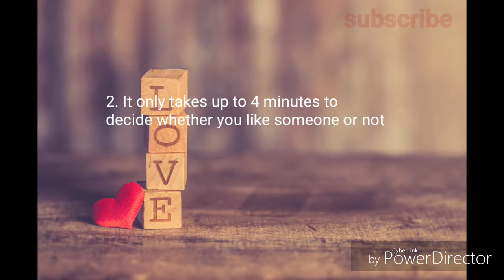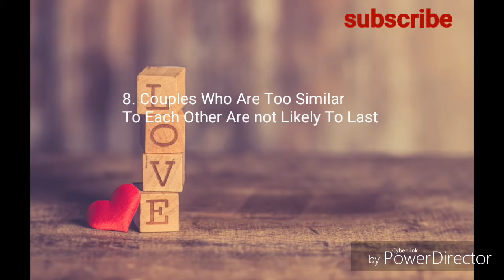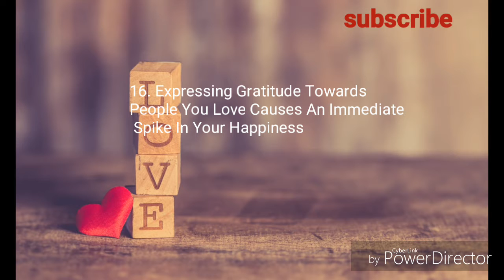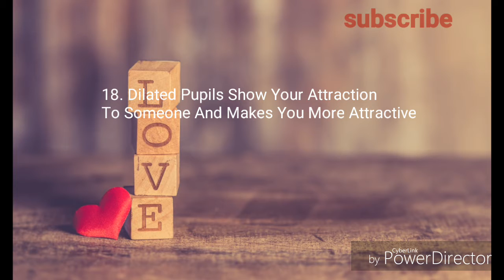Science says 20 interesting facts about love